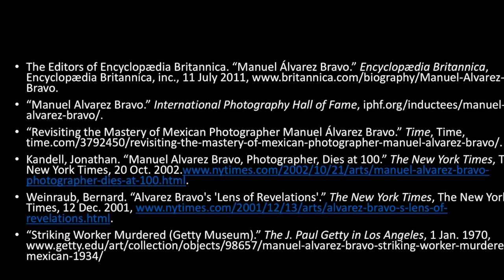Manuel Alvarez Bravo: Striking Worker Assassinated